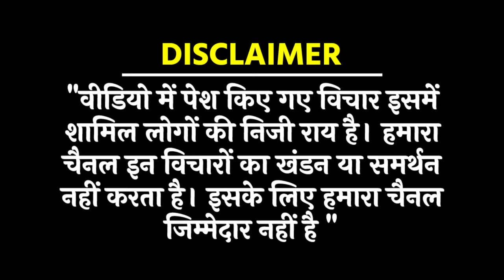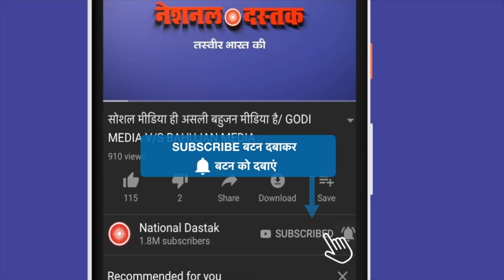मंच से खुलकर दहाड़े तेजस्वी यादव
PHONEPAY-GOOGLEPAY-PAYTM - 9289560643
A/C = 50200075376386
IFSC = HDFC0000314
Reporter-
Editor- SANNO
Camera person-